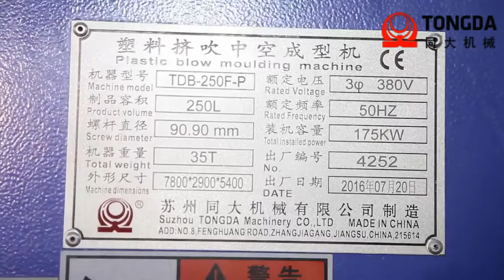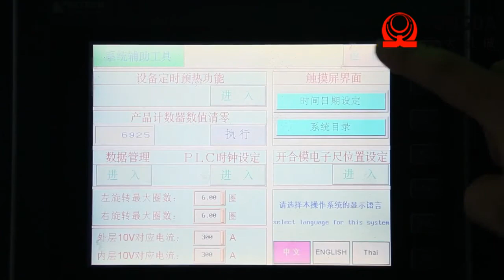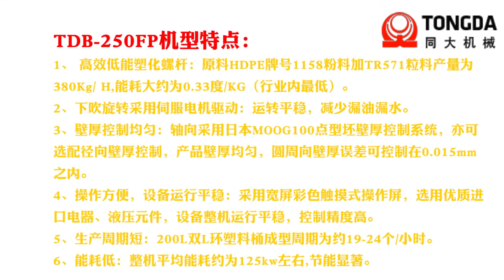TONGDA 200l 210l 220l checmical drums double layers extrusion blow moulding machine TDB-250FP